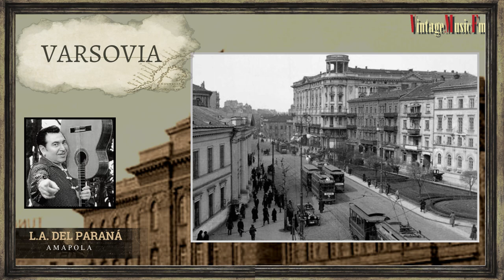Amapola (Bolero). LUIS ALBERTO DEL PARANA. VARSOVIA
Amapola (Bolero). LUIS ALBERTO DEL PARANA. SERIE AQUELLAS CIUDADES. VARSOVIA.
Autor: Manuel Rivas Ávila